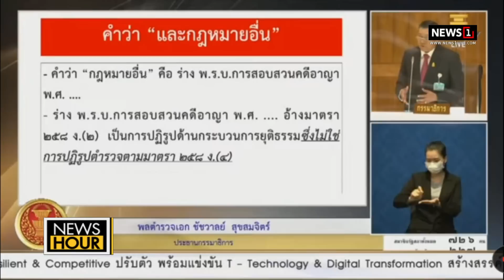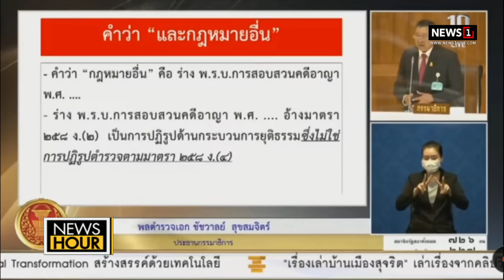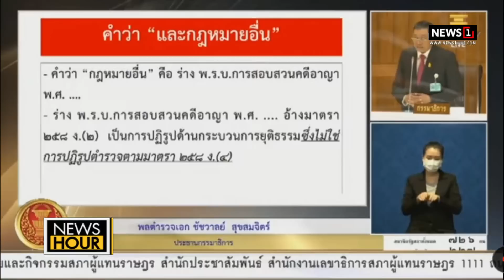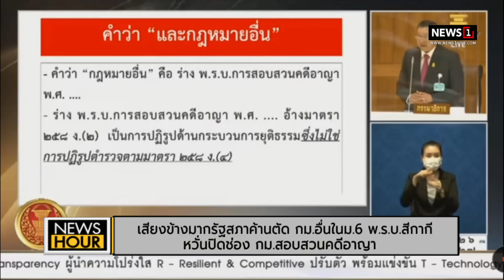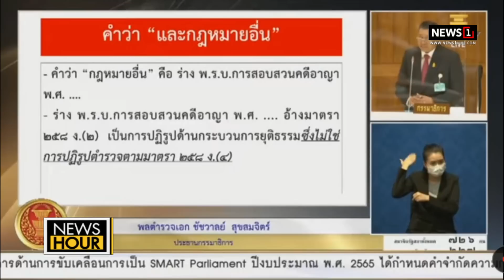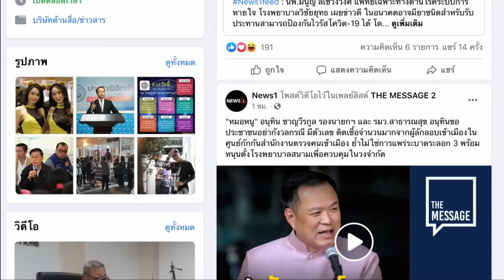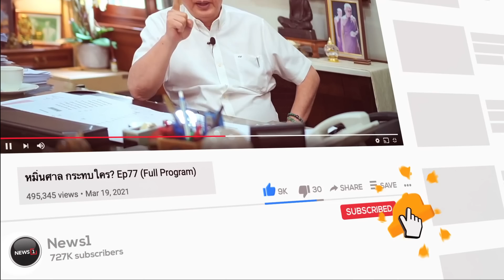‘ปฏิรูปตำรวจ’เดือด!! !‘ส.ว.’ทะเลาะกันเอง :News Hour 09-06-65